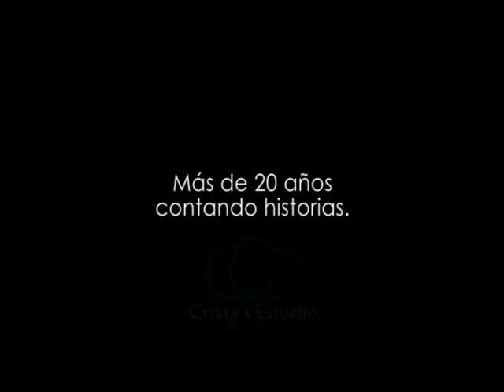Purépero, resumen Chino y Maira 2014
Aquí esta un resumen del nuevo camino que comienzan juntos Chino y Maira, gracias por confiar en nosotros y permitirnos poder contar su historia :)